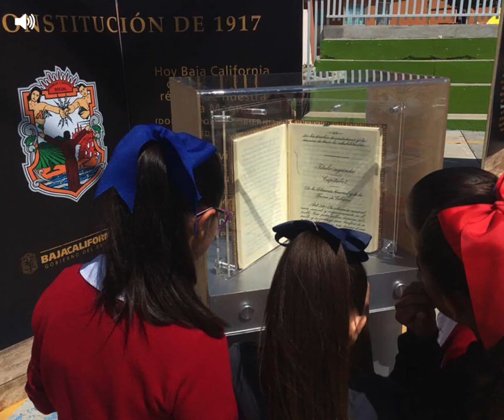Resumen informativo: 04 Mayo 2017